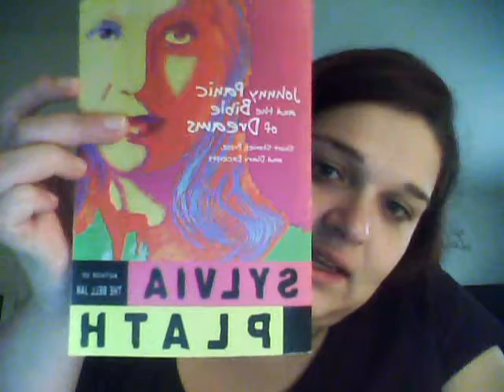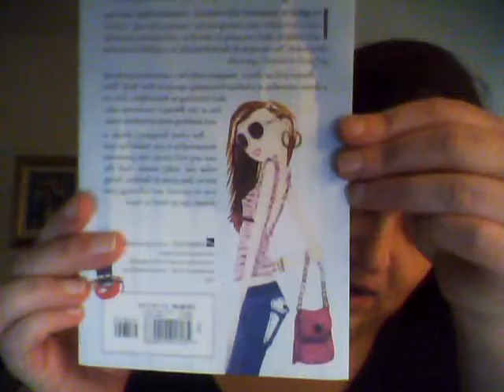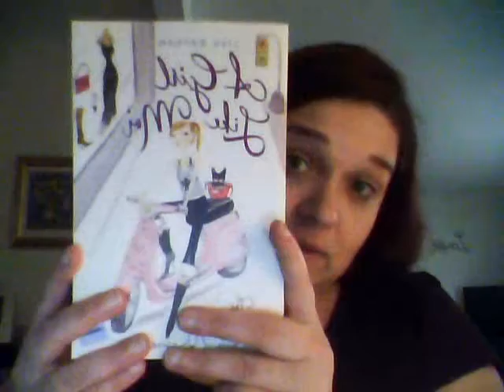Goodwill Book Haul & Freebie Mail